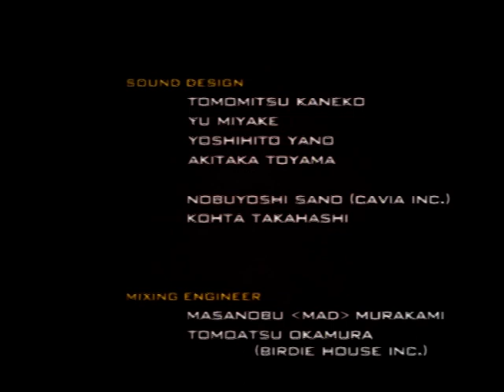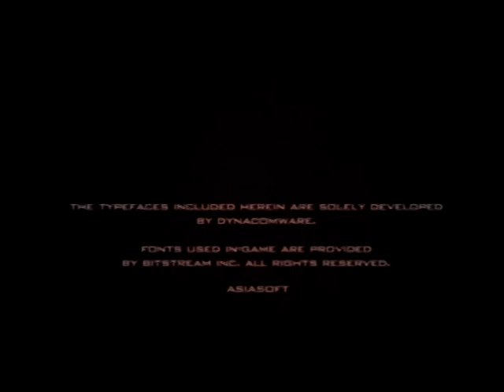Tekken 5 - Victoire de Jin sur Ogre - générique de fin [LSDN]